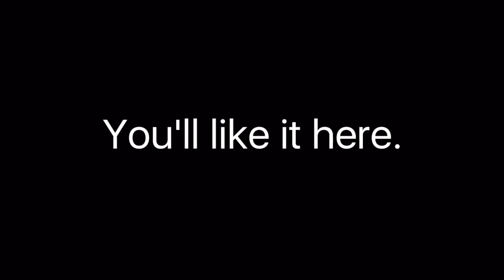I'm Alive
I'm back.